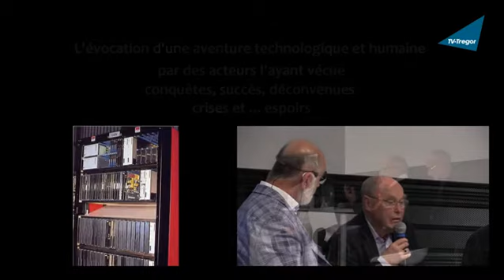L‘Écosystème Commutation et Réseaux numériques de Lannion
L‘Écosystème Commutation et Réseaux numériques est né à Lannion en 1962 et a été, pendant une longue période, le cœur de l’Écosystème Breton du Numérique, lequel s’est élargi avec de nouvelles composantes  : Images et Réseaux, Photonique mais aussi électronique maritime et cybersécurité.
A l’initiative de Philippe Dupuis, quatre associations ont organisé une rencontre avec des acteurs   de cette époque qui ont apporté leurs témoignages et débattu avec les participants dans le cadre d’une double table ronde qui s'est tenue dans les locaux de Nokia le 10 octobre 2019. Deux parties de 1h30 chacune :
- La première débute par  une présentation de l’établissement Nokia de Lannion faite par Arnaud Laforge, directeur du site, et se poursuit par la description de la naissance et de la croissance de l'écosystème, correspondant à la période CNET, SLE, Alcatel, jusque dans les années 1990.
- La seconde traite des crises sociales qui ont accompagné la croissance de l’écosystème ainsi que sa diversification à partir des années 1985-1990.  Il décrit également le parcours de quelques acteurs de cette diversification.

Visionnez ici la bande annonce de cette rencontre et regardez la double table-ronde sur la web-TV de l'ouest des Côtes d'Armor
Bande-annonce - durée 0'51 - Réalisation du montage Jean-Dominique Gauthier, sur des images faites par Daniel George et Pierre Lavanant et des images d'archives fournies par Michel Ruvoen. Production TV-Trégor - Octobre 2021